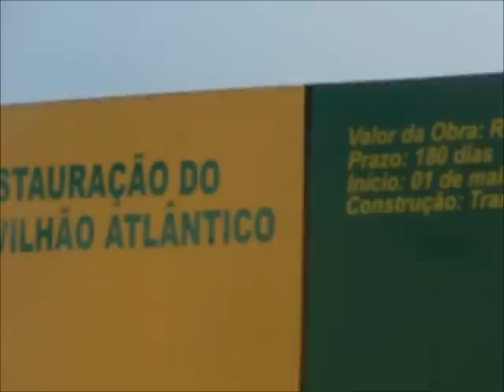SOS Ponte Metalica - Adeus Havaizinho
Um dos picos mais clássicos de Fortaleza em dias de ondas boas está comprometido. Com a obra de aterramento da Praia de Iracema e do projeto de construção do aquário o pico e boa parte do coral foi coberto por areia. As consequência dessa obra pode ser vista nas praias mais do litoral leste como Icaraí e Pacheco  que vem sofrendo com o avanço do mar ocasionado por esta e outras obras, espigões etc.